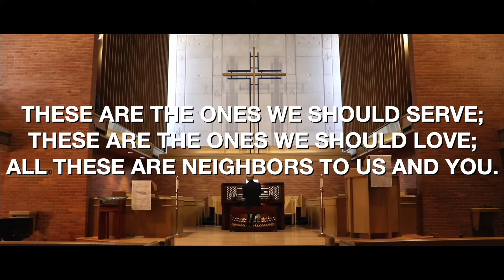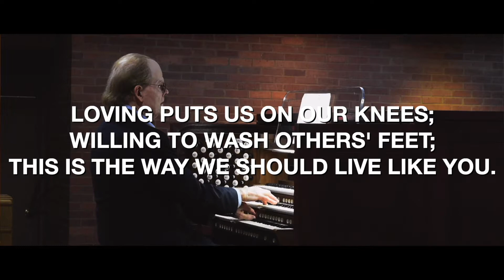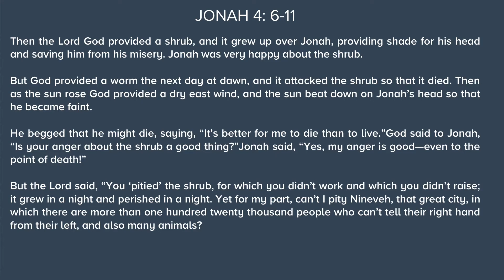Midweek Prayer Service - June 24th, 2020